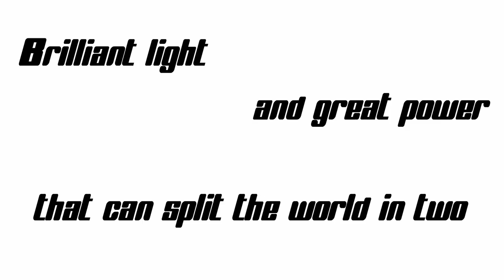Exploring the Paper Mario sewers!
It's Blooper Reel. Thank you, I'll be here all week.

"I'm Thunderbird Prime, masked hero VTuber! I stream games, art, writing, and Kamen Rider watchalongs! for more amazing content!"